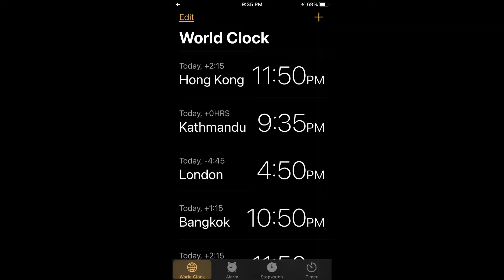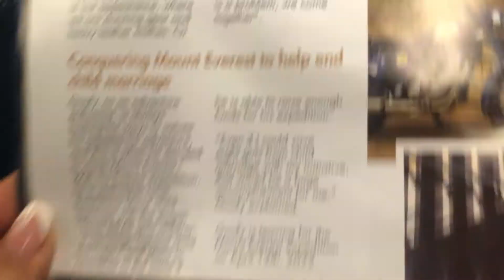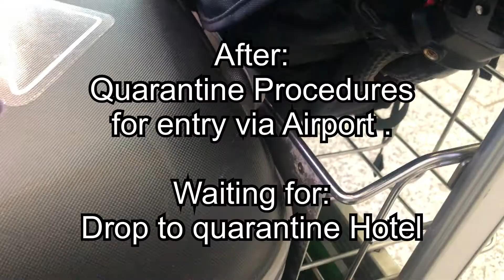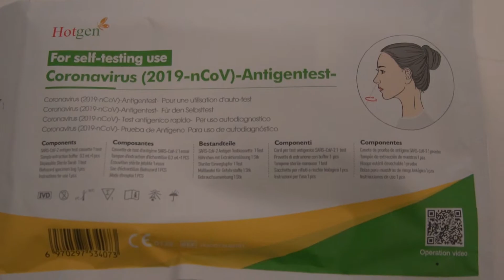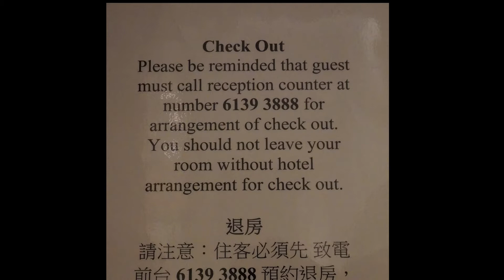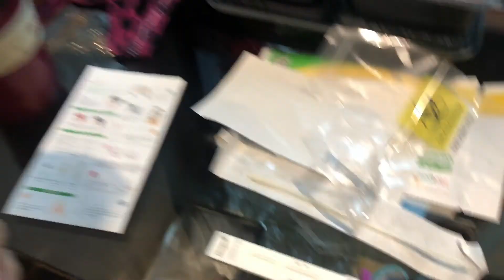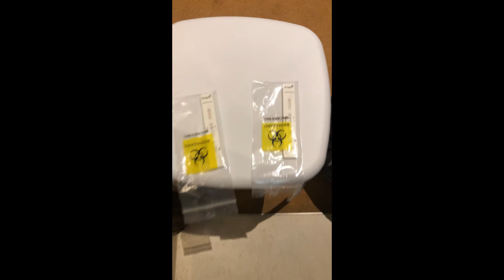Kathmandu to Hong Kong#Hotel Quarantine#2022